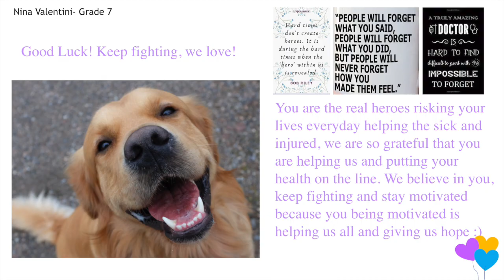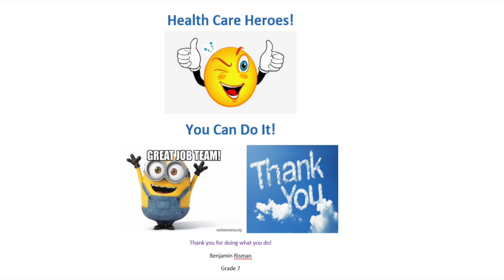BISB TV Week 1 Healthcare Heroes!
BISB Head Boy, Stephen Sabbey, and Head Girl, Paris Noble, created a weekly news program to highlight the  work being done by the BISB Community in the Virtual School Experience.
Video credit: Fabulous BISB Students, Paris Noble and Stephen Sabbey